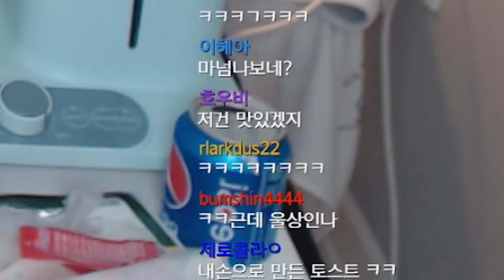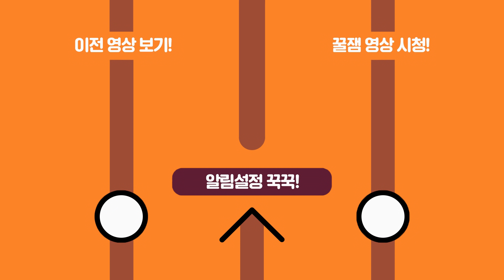좋아하는 사람의 요리가 맛이 없다면 어떡할까..?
편집자 : 설나기